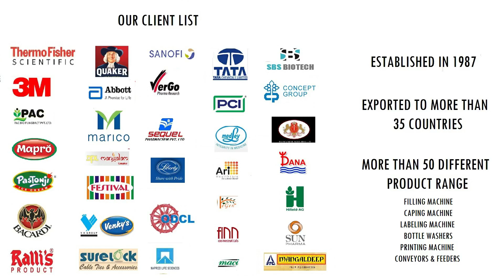Automatic 2 head Jaggery , Jam, Sauce Filling machine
machine is a volume based piston filler fills exact preset quantity of product with great accuracy. having block valves to suit products with soft solid particles like fruit crushes or jam having fruit pieces, curry or food gravy, whole strawberry jams etc
while sucking material from hopper valves closes the nozzle & connect the hopper to piston & after sucking the hopper way is closed and sucked material is driven out through nozzles, positive shut off nozzles are provided to avoid dripping in between two fills
machine can be given with dive-in kind of nozzles for narrow mouth containers
machine comes with digital plc HMI for easy operation, jacketed hopper & product stirrer can be given on request, material can be fed to hopper using a transfer pump which can be integrated with machine program to auto fill and maintain the product level in the hopper